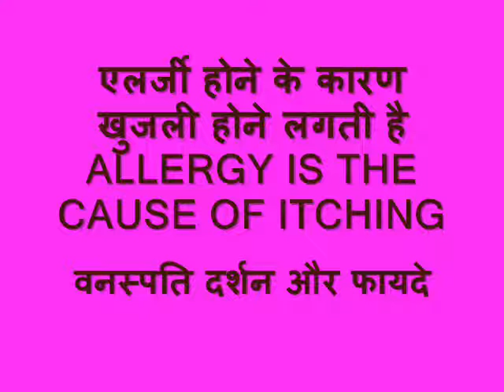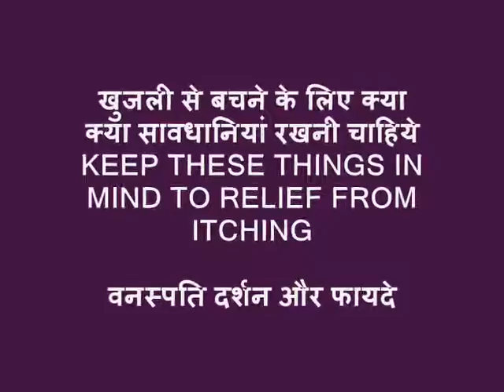खुजली मिटाए और तस्सली बैठाये Khujli Baithaye or Tassalil Baithaye With English Subtitles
खुजली मिटाए और तस्सली बैठाये, Khujli Baithaye or Tassalil Baithaye With English Subtitles Itching Home Remedy